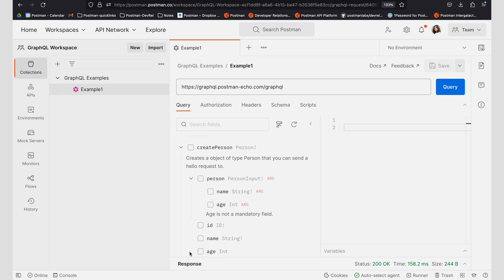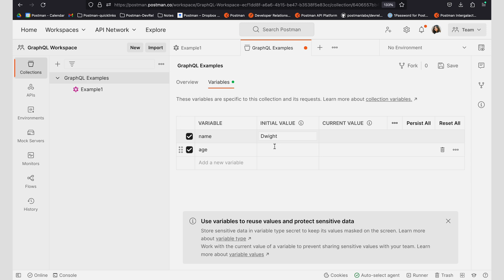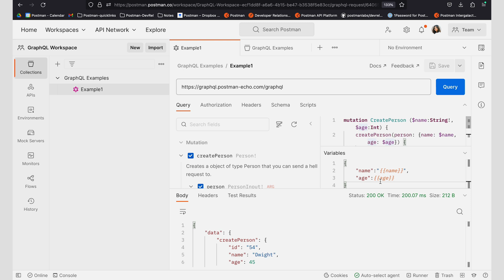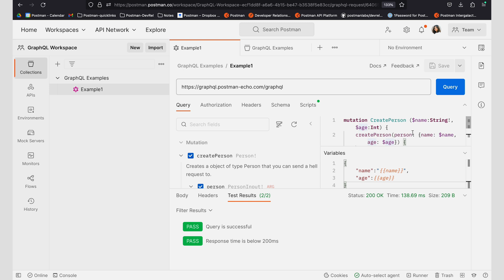Testing GraphQL Queries Using Postman​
Enhance your GraphQL workflow in Postman with dynamic queries, variables, and scripting. This tutorial walks you through how to edit GraphQL queries, work with mutations, and use Postman variables to make API testing more efficient.

Key Takeaways:
✅ How to edit GraphQL queries in both the Query Explorer and Query Editor
✅ Using GraphQL variables to dynamically pass data like name and age
✅ Leveraging Postman environment, collection, and global variables for flexible testing
✅ Writing pre-request and post-response scripts to modify data and validate responses
✅ Setting up tests to check if responses are successful and meet performance benchmarks

With these techniques, you can create efficient, reusable, and automated GraphQL queries in Postman. Watch now and take your API testing to the next level!

Once the schema is loaded, you can edit your query in the Query Editor; the available data fields, arguments to be passed, and their respective descriptions will appear in this section. You can pass variables as arguments for values that are defined dynamically in the client, and you can use those variables in queries and scripts to define their values.